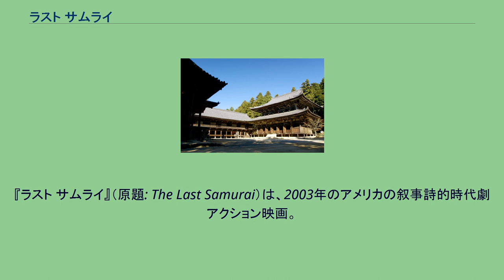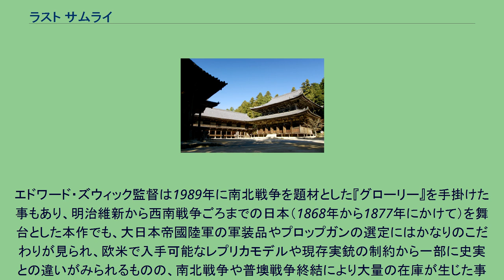ラスト サムライ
クルーズ/ワグナー・プロダクションズの作品
エドワード・ズウィックの監督映画
ジョン・ローガンの脚本映画
『ラスト サムライ』（原題: The Last Samurai）は、2003年のアメリカの叙事詩的時代劇アクション映画。
エドワード・ズウィックが監督・共同製作し、ジョン・ローガン、マーシャル・ハースコヴィッツと共同で脚本を務めた。
主演は共同製作のトム・クルーズで、渡辺謙、ティモシー・スポール、ビリー・コノリー、トニー・ゴールドウィン、真田広之、小雪、小山田真らが出演している。
トム・クルーズが演じるのは、第7騎兵連隊のアメリカ人大尉で、個人的・感情的な葛藤から、19世紀の日本で明治維新後に侍たちと接触することになる。
この映画のプロットは、1877年の西郷隆盛による西南戦争と、外国勢力による日本の西洋化にヒントを得ているが、映画の中ではアメリカが西洋化を推し進めた主要な勢力として描かれている。
また、戊辰戦争で榎本武揚と一緒に戦ったフランス人陸軍大尉のジュール・ブリュネや、常勝軍を結成して中国の西洋化に貢献したアメリカ人傭兵のフレデリック・タウンゼント・ウォードの話にも影響を受けている。
興行収入は4億5600万ドルで、公開当時、演技、脚本、監督、スコア、映像、衣装、メッセージなどが高く評価された。
また、アカデミー賞4部門、ゴールデングローブ賞3部門、ナショナル・ボード・オブ・レビュー賞2部門など、数々の賞にノミネートされた。
アメリカ映画ながら、日本を舞台に日本人と武士道を偏見なく描こうとした意欲作で、多数の日本人俳優が起用されたことも話題を呼ぶ。
その中でも「勝元」役を演じた渡辺謙は、ゴールデングローブ賞助演男優賞、ならびに第76回アカデミー賞助演男優賞にノミネートされた（いずれも受賞には至らず）。
戦闘シーンの苛烈さや、一部に介錯シーンなどを含むため、アメリカ公開時はR指定（17歳未満の鑑賞は保護者同伴が必要）となっている（日本では全年齢指定）。
トム・クルーズが演じる主人公ネイサン・オールグレンのモデルは、江戸幕府のフランス軍事顧問団として来日し、榎本武揚率いる旧幕府軍に参加して箱館戦争（戊辰戦争（1868年 - 1869年））を戦ったジュール・ブリュネである。
日本での興行収入は137億円、観客動員数は1,410万人と、2004年度の日本で公開された映画の興行成績では1位となった。
一方、本国のアメリカでは2003年12月1日にプレミア上映されたのち、12月5日に2908館で公開され、週末興行成績で初登場1位になった。
その後も最大で2938館で公開され、トップ10内に7週間いた。
興行収入は1億ドルを突破し、2003年公開作品の中で20位。
渡辺謙や小山田真、小雪、真田広之などを含め、日本の俳優が海外に進出する一つの契機を築く作品となった。
公開時からの邦題は『ラスト サムライ』とスペースが入る表記だが、公開前の製作発表などでは『ラスト・サムライ』と中黒が入る表記が使用されていた。
冒頭では、古事記の一節（イザナミとイザナギの神が天沼矛アメノヌボコで、日本の国土を生成したと信じている人々の住む国）を引用する形で、日本の国柄を紹介している。
その長く深い伝統の空気を打ち破る幕末の近代化が始まり、建国以来の剣を信じる者と、新たな洋式鉄砲と軍隊に希望をかける者の思いに、日本という国は分断されていったのだった。
場所は変わって、南北戦争時代のアメリカ。
北軍の士官として参軍したネイサン・オールグレン大尉（演：トム・クルーズ）は、南軍やインディアンと戦う。
その戦争の渦中、バクリーの命令により関係の無い無抵抗なインディアンの部族に攻撃を仕掛け、老若男女関係なく無差別に殺し回った。
命令とはいえ、良心の呵責に悩まされたオールグレンは悪夢に苦しむようになり、逃れるように軍を離れる。
除隊後、週給たったの25ドルでウィンチェスター社と契約し、戦争で活躍した英雄として広告塔に奉り上げられる。
だが、ロクな仕事もせずに酒浸りで自堕落な生活を送るオールグレンに、ウィンチェスター社員も呆れ果てていた。
そんな中、日本の実業家にして大臣の大村（演：原田眞人）はベンジャミン・バグリー大佐（演：トニー・ゴールドウィン）を介し、お雇い外国人として「戦場の英雄」を軍隊の教授職として雇いに来た。
その...